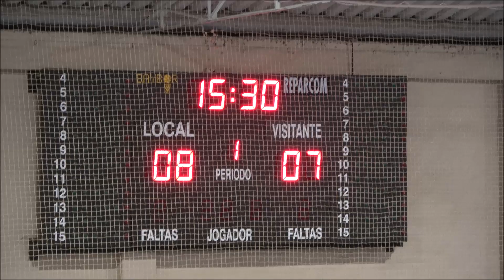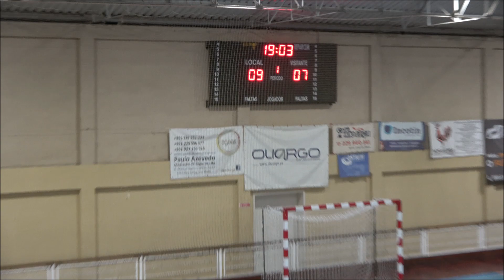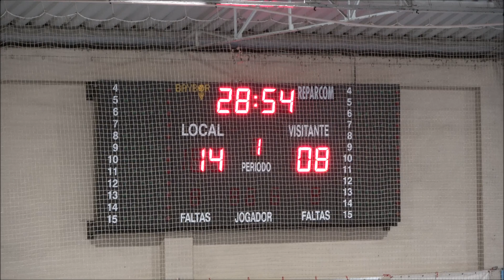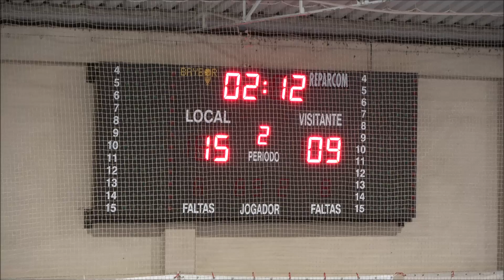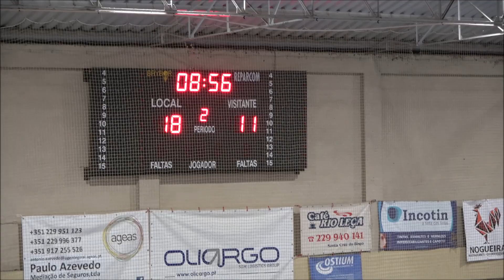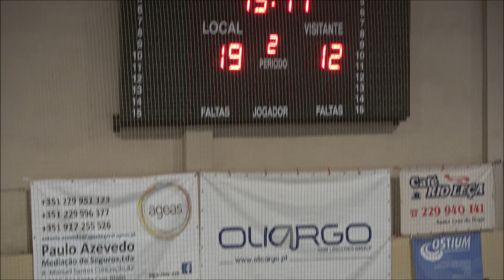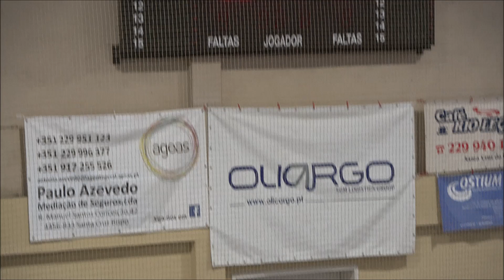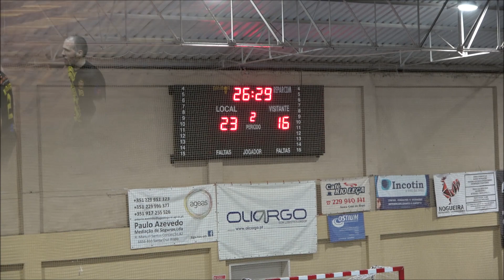Andebol: AC Lusitanos - VSC Guimarães (B) ABR2022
Andebol - Campeonato Nacional da 3ª Divisão 2ª Fase: AC Lusitanos, 23 - VSC Guimarães (B), 18. Jogo disputado no Pavilhão Municipal de Santa Cruz do Bispo, na noite de sábado, dia 9 de abril de 2022.